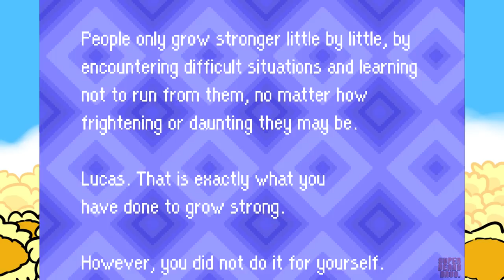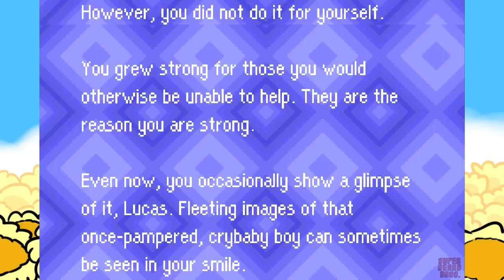Mother 3 | Let's Play Ep. 47 | Super Beard Bros.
Mother 3 is a single-player role playing video game similar to previous games in the Mother series. The player controls a party of playable characters who explore the game's two-dimensional fictional world, primarily shown from a top-down perspective. While navigating the overworld, the player may converse with non-player characters, obtain items, or encounter enemies. Winning battles against enemies awards experience points to the party, which is required for leveling up.